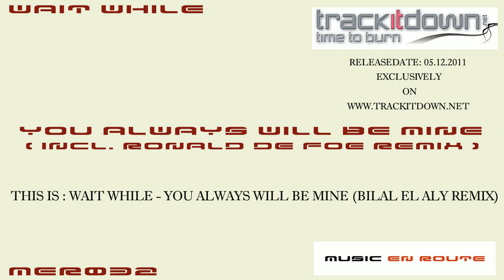Wait While - You Always Will Be Mine (Bilal El Aly Remix)[Music En Route]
Wait While - You Always Will Be Mine (Bilal El Aly Remix)

Label: Music En Route
Code: MER032
Format: Digital

Bilal El Aly brings us a Bangin' Remix of You Always Will Be Mine, which may possibly carry out gigantic goosebumps and temperaments trailed towards the break, with some of techy-ish elements involved in this version with a flawless remix arrangement and incredible climax; this surely will be a dance floor hit.